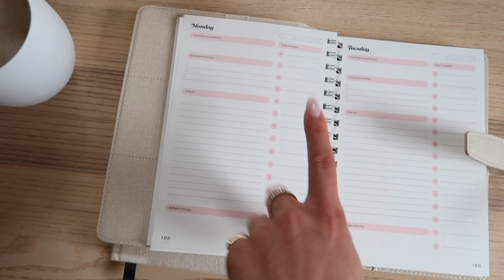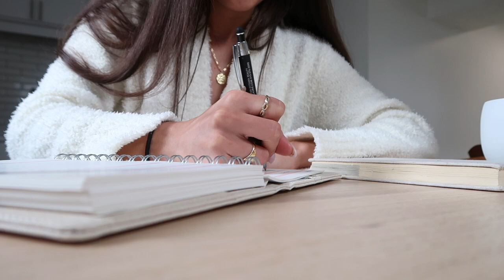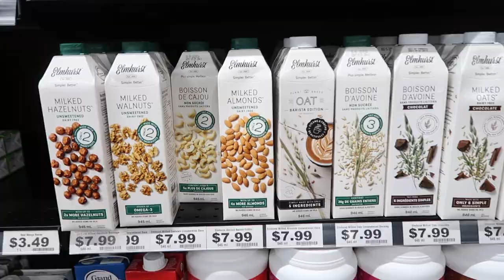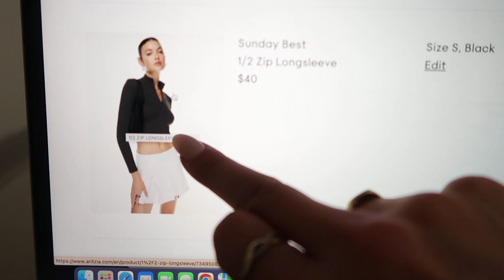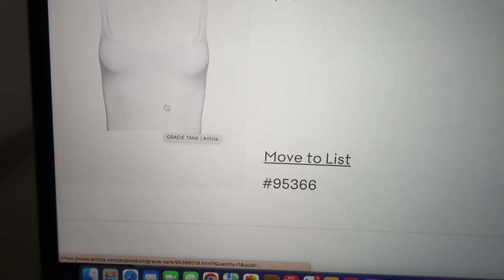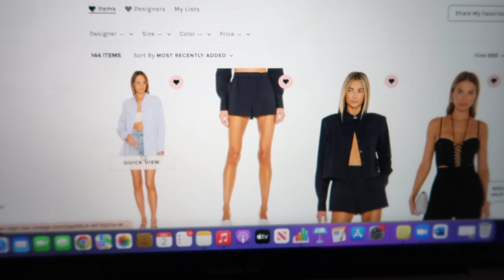MONTHLY RESET | back into routine, spring cleaning + grocery haul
NEW MONTH RESET! doing my monthly reset this week & getting back into routine after my recent travels. I also got some spring cleaning done & did a mini grocery haul! Linking below some things mentioned in this video.